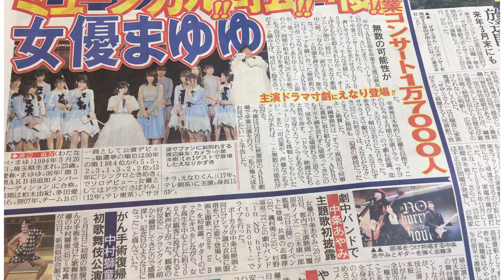日刊スポーツ新聞西日本の長期アルバイト募集 : 日刊スポーツ